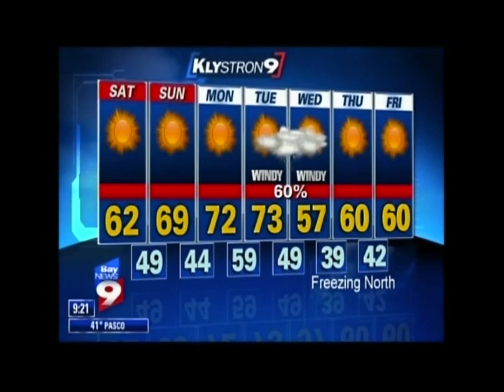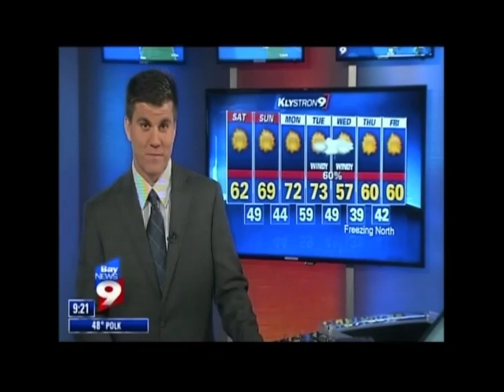Josh Linker Weather Segments Feb 14, 2015